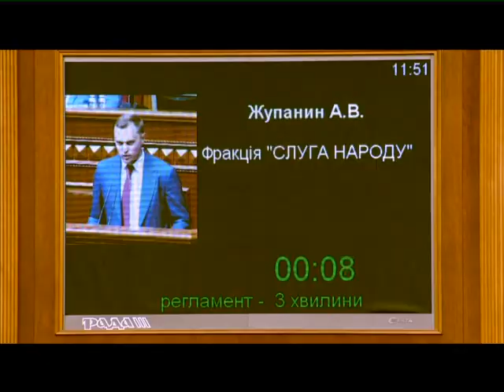Народний депутат від "Слуги народу" із Виноградівщини про доцільність ремонту апаратів ШВЛ (ВІДЕО)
Відбулося засідання Верховної ради України, у якій взяв участь Народний депутат від "Слуги народу" із Виноградівщини Андрій Жупанин. У ході виступу нардепом було акцентовано на багатьох важливих питаннях для мешканців Виноградівщини, зокрема, і щодо ситуації із забезпеченням медзакладів апаратами ШВЛ. Більш детально - у відео.